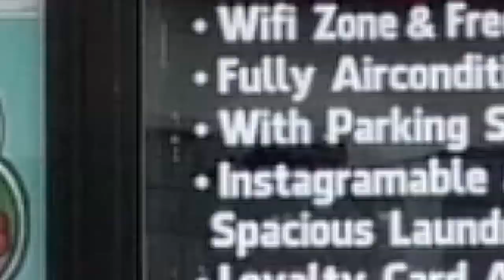Mag asawang nasa 80 taong gulang, sinorpresa ng regalo ng CSPPO PRESS CORPS.